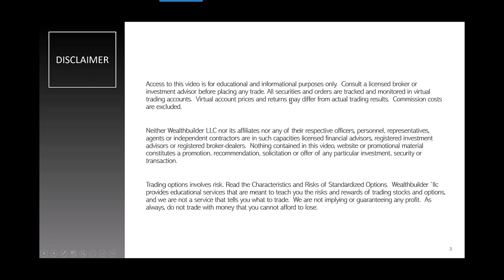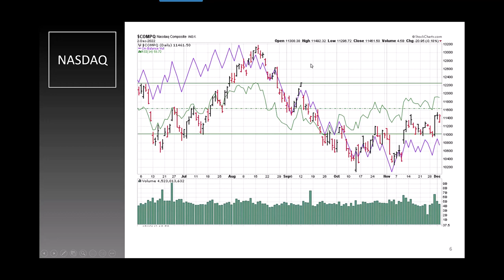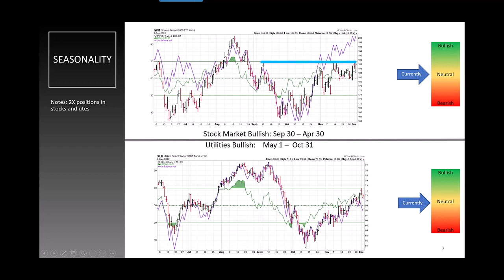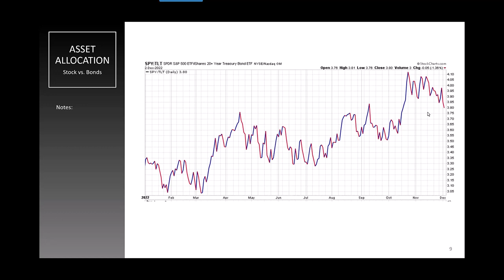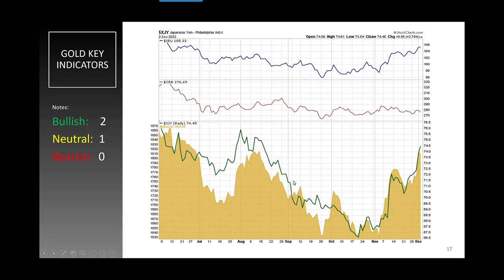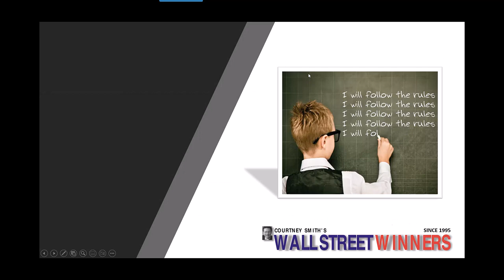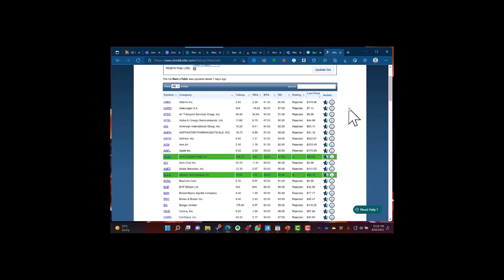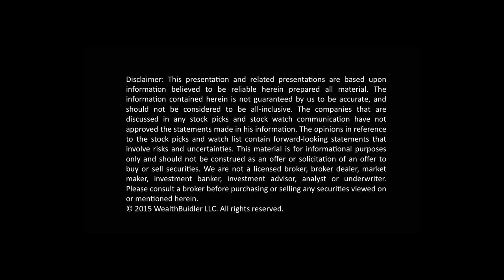Wall Street Winners - Freebee Edition - Dec 5, 2022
Check out Courtney's new blog at CourtneySmithBlog.com

You can learn more about the unique Stock Navigator program where you see Courtney's trades in real time. Click here for more information and to apply.

Sign up for Free Trade Secrets, This is a "daily" email with trade insights and ideas.

NEVER miss the big move! Correct sizing so you never get wiped out! Psychology is so important in trading.

Courtney Smith:

#1 Mutual Fund Manager

#1 Hedge Fund Manager

#1 Stock Newsletter

#1 Futures Newsletter

#1 Bond and gold market timer

On TV over 1000 times

CEO of two brokerage firms

Treasurer of Swiss Bank

Head of derivatives trading for major French bank

Director of Research for two brokerage firms

Author of 10 books on trading

Most sought after investment trainer in the world

Has trained over 100,000 people in investing

Clients include Marty Schwartz, Michael Marcus, GM, McDonalds, Goldman Sachs